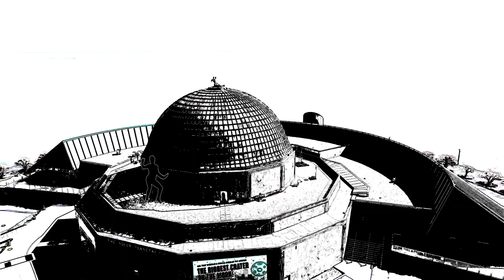You Don't Know Dark Matter | Official Music Video | Adler Planetarium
Ever feel like others don’t understand you? Well, dark matter knows how you feel. Nobody paid any attention to dark matter—or even knew it existed—for billions of years because they didn’t know how to see it. So next time you’re feeling misunderstood, listen to this 1980s-sports-movie-gym-montage inspired song about dark matter and remember: you’re not alone!

WATCH WOW! SIGNAL EPISODE 9: DARK MATTER
What is dark matter? Is dark matter's cosmic web like a spider’s web? A spooky song will reveal the answer. Also: An astrophysicist and a bedbug expert walk into a panel discussion. Two ghosts argue about what they’re made of. Dark matter is tired of humans telling it what it is. The curious astronaut returns to educate us about the Fornax Cluster

🤔 Read more about dark matter, dark energy, and the Big Bang from Dr. Geza Gyuk

MUSIC CREDITS
“You Don’t Know Dark Matter” Lyrics by Aubrey Henretty and Clark Baxtresser, Music by Clark Baxtresser, Produced and Performed by Clark Baxtresser

Special Thanks to Off the Ground Dance Studio and Denise Donovan